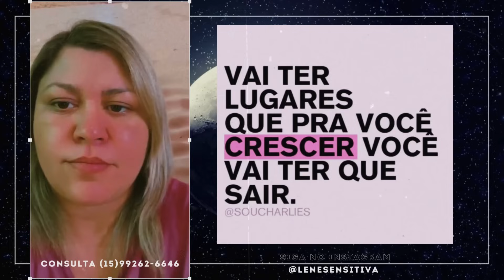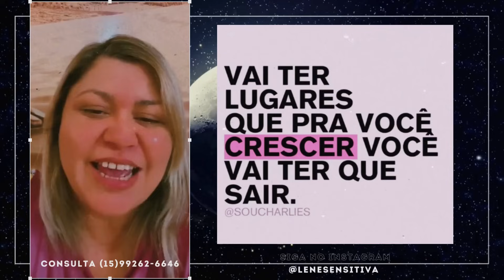🔮 ALERTA NAS PREVISÕES I LENE SENSITIVA I 19.11.24